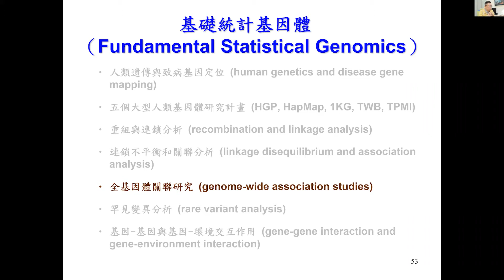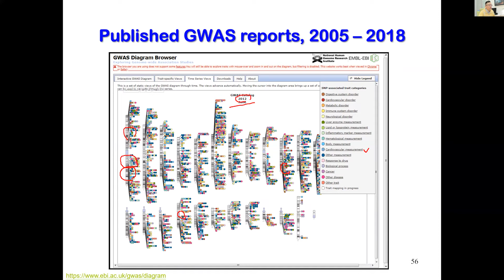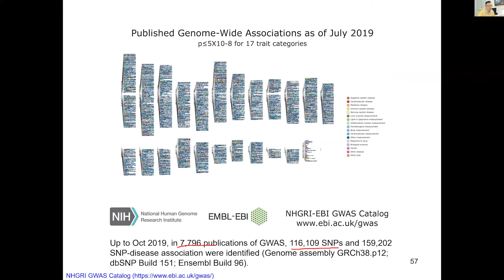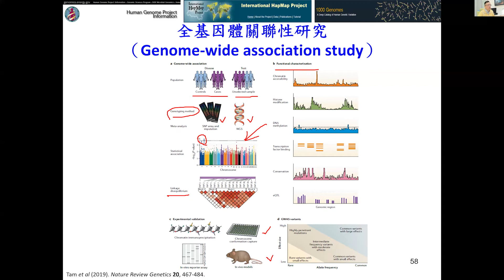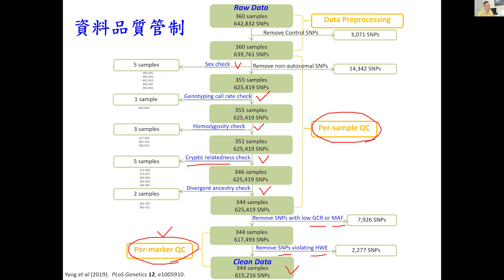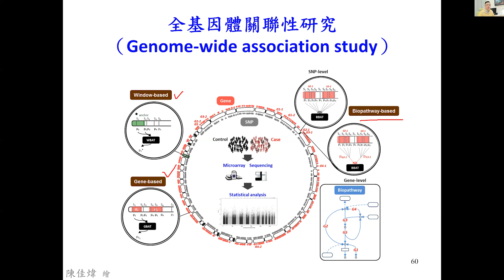【Lecture】全基因體關聯研究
生物科技一日千里，生物晶片與定序科技快速發展，產生大量的基因體數據。解析基因體大數據不僅有助探索生命的奧妙，並可促進精準醫療與健康。本系列課程介紹統計基因體學觀念、人類基因體研究、基因定位方法，並搭配分析軟體的操作與解說，希望有助大家對統計基因體學的瞭解與應用。